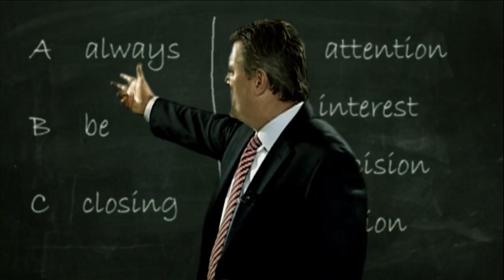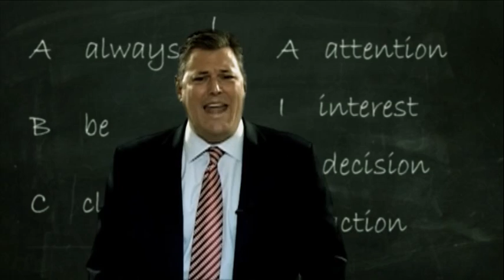Sales Training with Steve Baldwin - the other Baldwin boy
Steve gives a "glengarry glen ross" type motivational salse training for real estate professionals